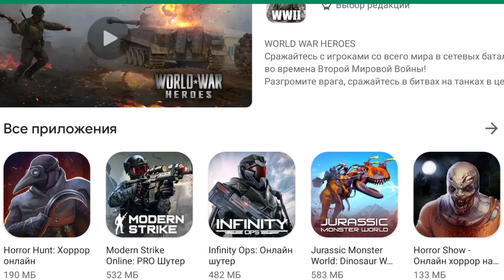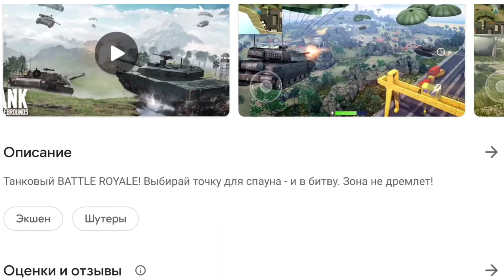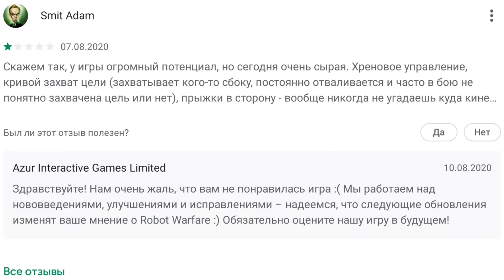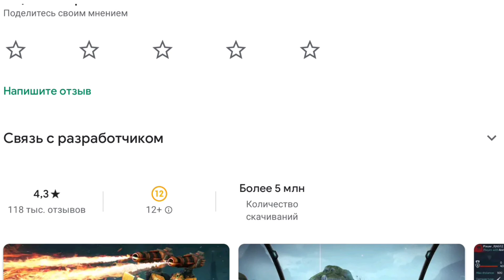Robot Warfare: Mech Battle | Первый взгляд 🤖👍🏻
Смотрим 'робошутер Robot Warfare: Mech Battle 3D PvP FPS от Azur Interactive Games Limited 😂😂
👍Спасибо Ser4 V1ner за 111% поддержку канала! 🤗

👾Мой ведроид:
Pocophone F1 6\128
4x Kryo 385 1.8 ГГц, 4x Kryo 385 2.8 ГГц